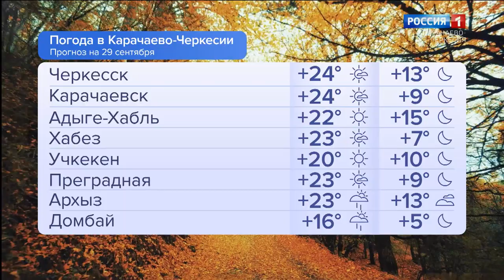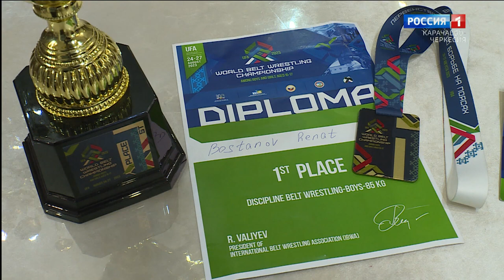Утро России. Карачаево-Черкесия 29.09.2023